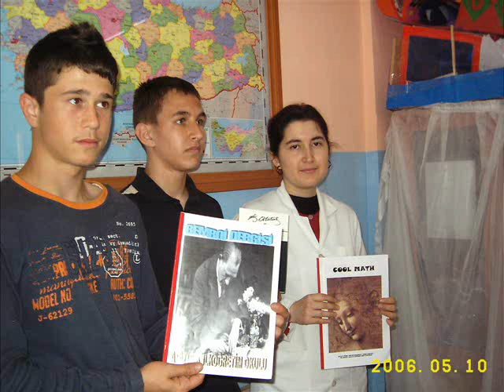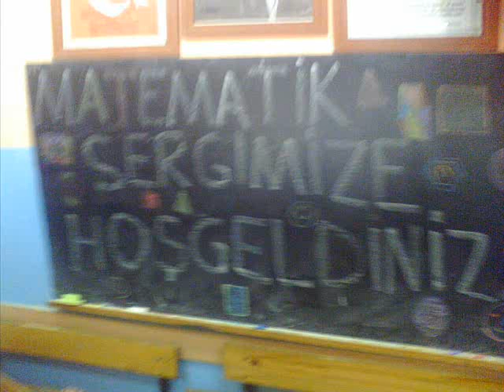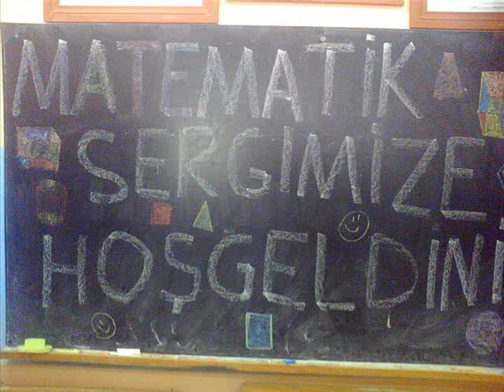bilecik emine sümbül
Bilecik Atatürk İlköğretim Okulunda Görevli Matematik Öğretmeni Emine Sümbül Matematik Sergisi Açtı